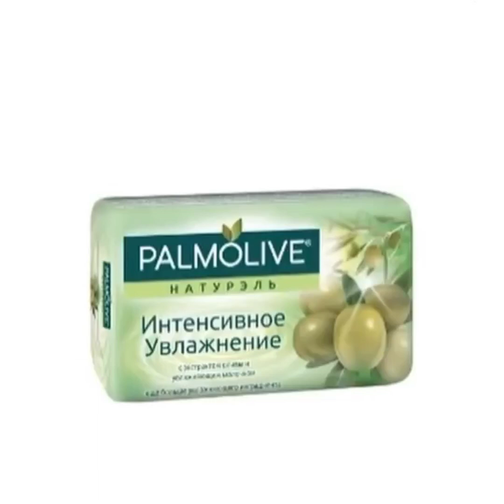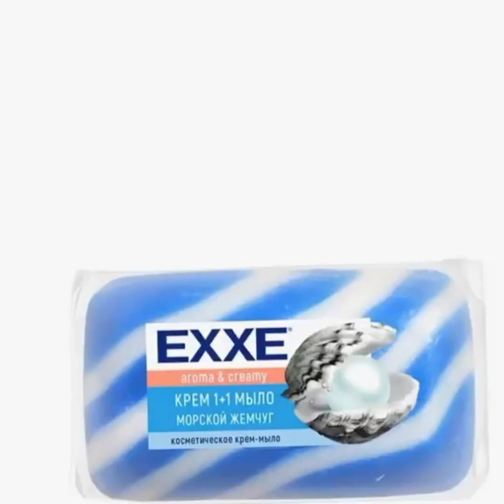Eatingsoap asmr асмр crunchy eating relax soap релакс